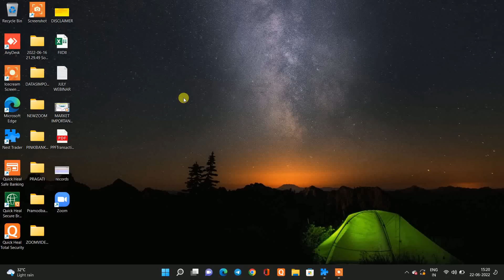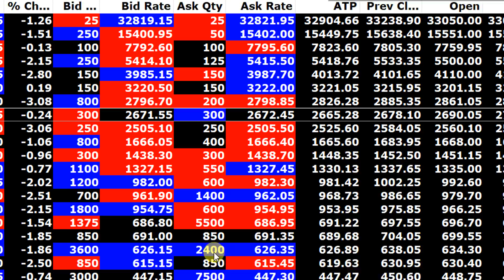MKT IMPORTANT UPDATE AT 3 19 PM